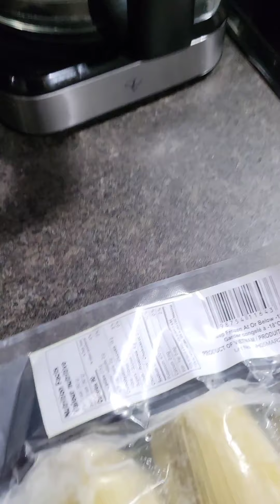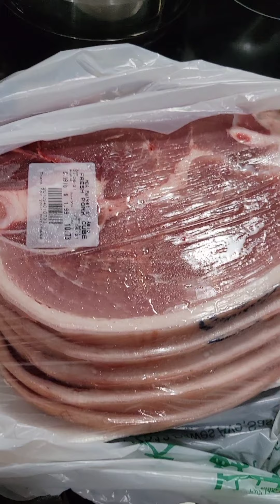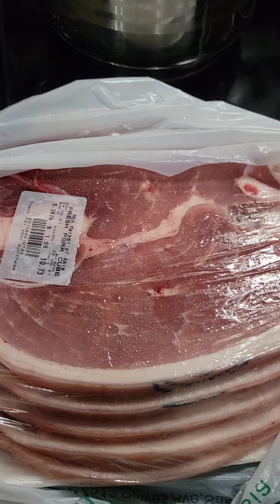Craving on balot and sweet corn..tara luto tau...